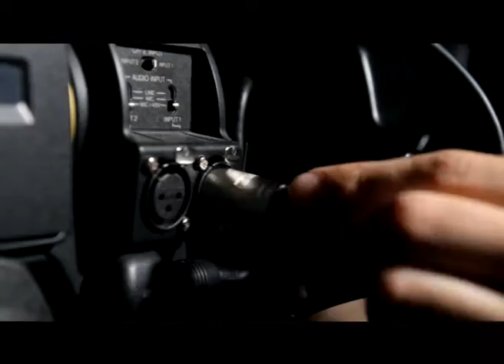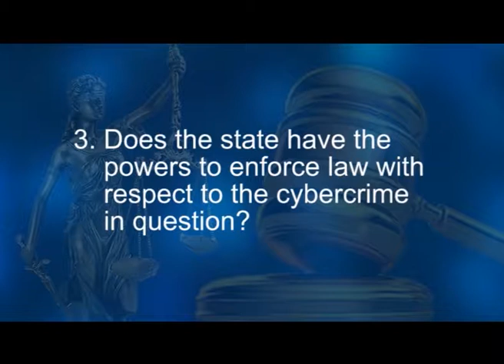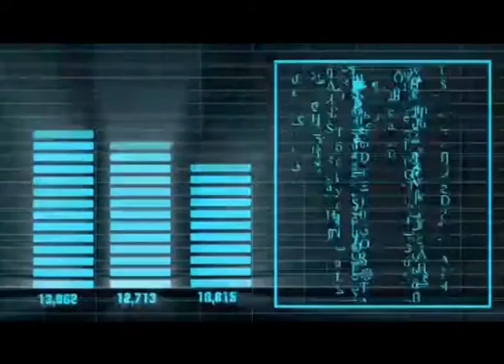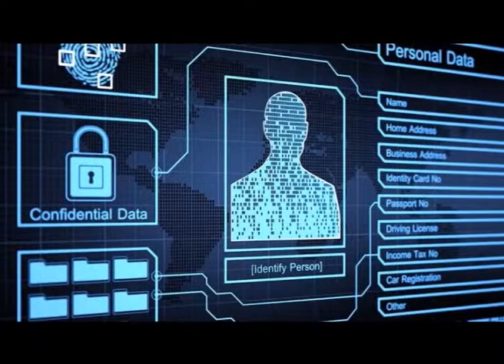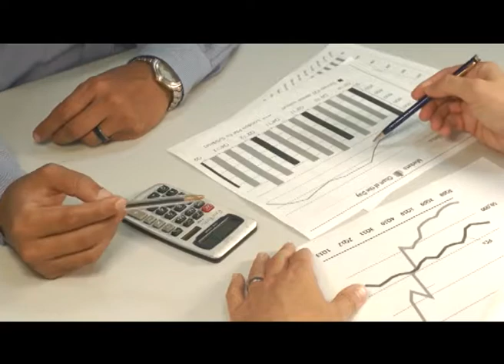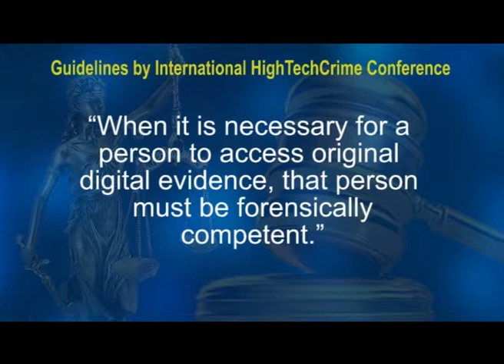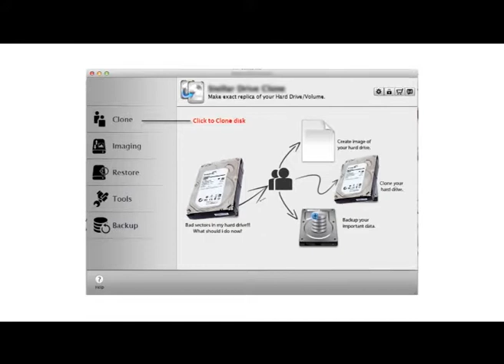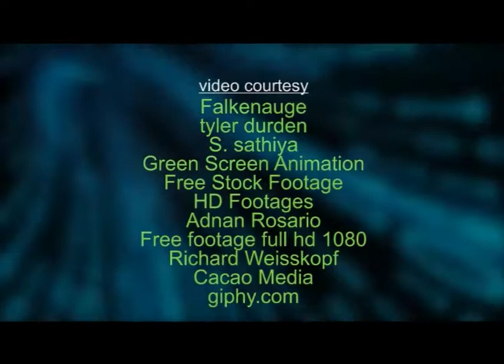Computer Forensics Investigations- IV (CH-06)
Subject : Digital Forensic
Course : UG Course in Forensic Science